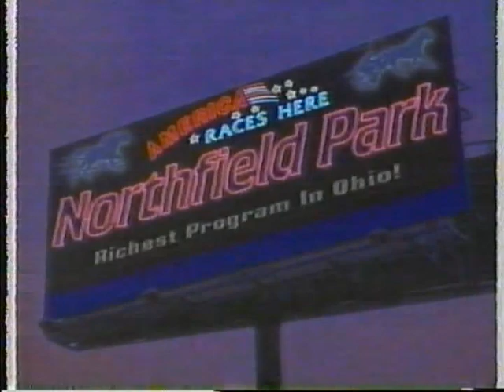WWF Raw August 30, 1999 Commercial Break 02